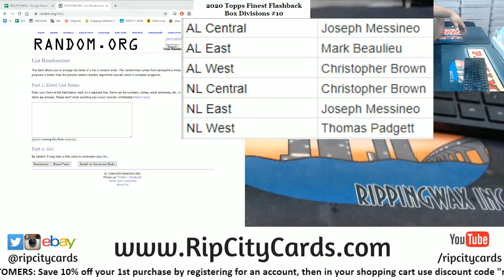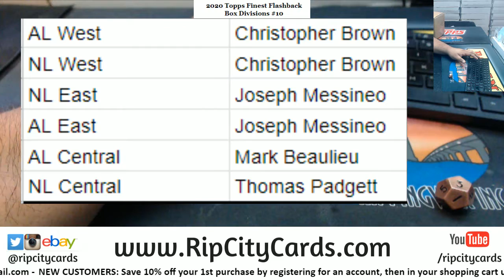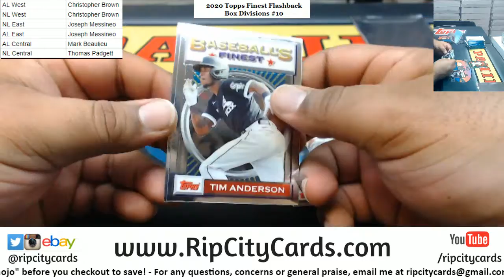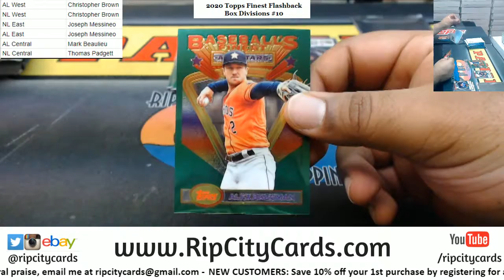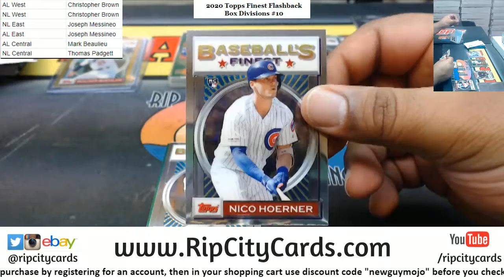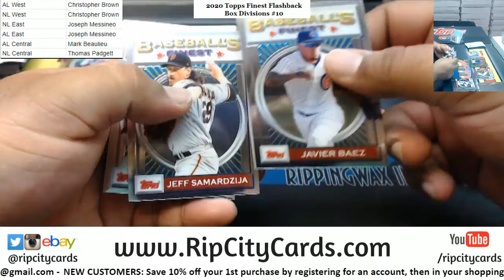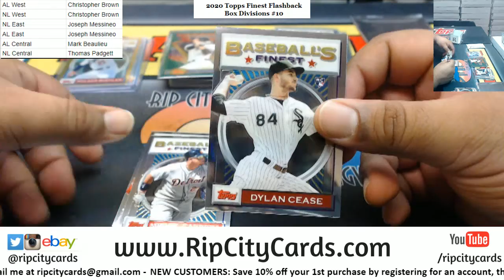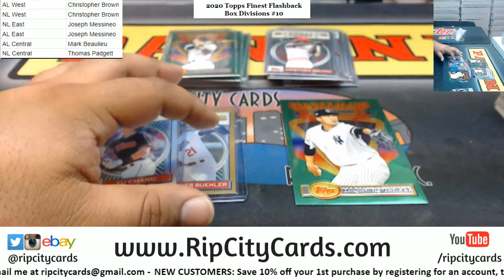2020 Topps Finest Flashback Baseball Box Random Divisions #10